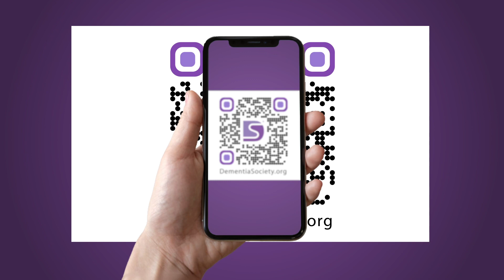ARTFul Insights Episode 21: Isabella Stewart Gardner Museum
Join us virtually to look at artwork from the Isabella Stewart Gardner Museum

Dementia Society of America and ARTZ Philadelphia's Dementia Unplugged: ARTFul Insights with Shane Farrell, ARTZ Philadelphia's Director of Programs. Explore, discuss and experience great art at your own pace.